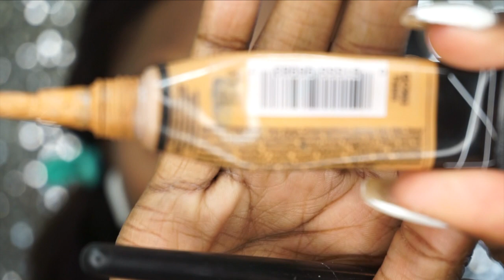DAYTIME FALL GLAM FOR DARKSKIN | thefashionceesta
PRODUCTS USED
NYX Micro Brow Pencil (Espresso)
Maybelline Brow Gel (Dark Brown)
NYX Can't Stop Won't Stop Foundation (Mocha)
Maybelline Instant Age Rewind Concealer (Caramel)
Airspun Setting Powder (Naturally Neutral)
Maybelline Fit Me Matte Powder (Truffle)
MAC Cosmetics Mineralized Skin Finish (Dark Deepest)
Jaclyn Hill x Morphe Armed & Gorgeous Palette
Fenty Beauty Stunna Lip Paint (Unveil)

Raw Indian Wavy 16in frontal
Raw Indian Wavy 18x20x22in bundles

(NCS)

V I S I T  M Y  B L O G